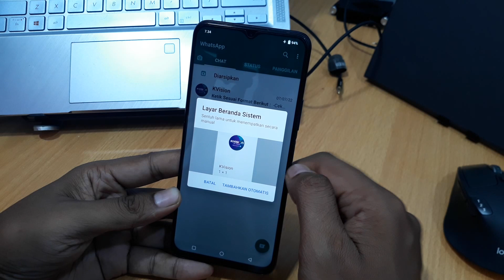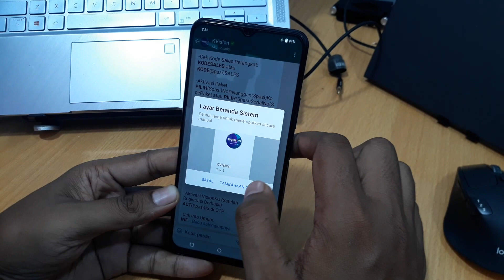ARTI TAMBAH PINTASAN DI WA